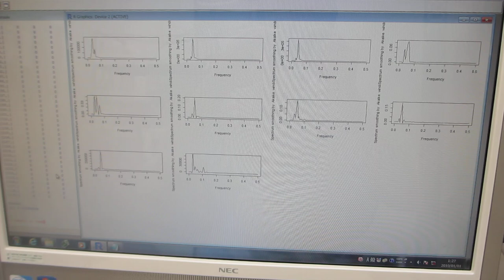超音波の音圧測定解析システム「超音波テスターＮＡ」――「R」フリーな統計処理言語かつ環境――（超音波システム研究所）